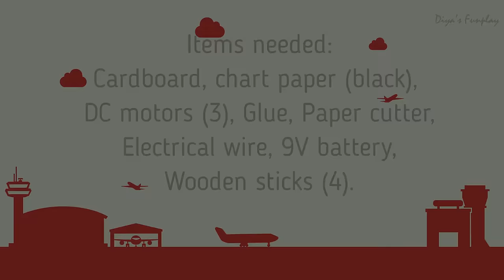Chandrayaan 3 Moon lander & rover working model for science project | Vikram lander & Pragyan rover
Hi Friends,
In this video I will be showing you how to make a moon lander and a rover working models out of paper and cardboard for high school projects. This model is similar to Chandrayaan - 2 mission Vikram lander and Pragyan rover models. This video is for educational and model making purpose. I have made a working rover model in this video.
All necessary dimensions for making the model and step by step tutorial is shown in the video. This model will be apt for school projects, science  and aerospace exhibitions.  Hope you will enjoy this video